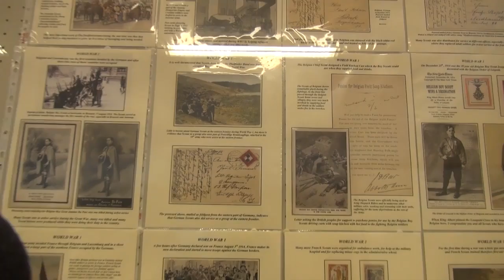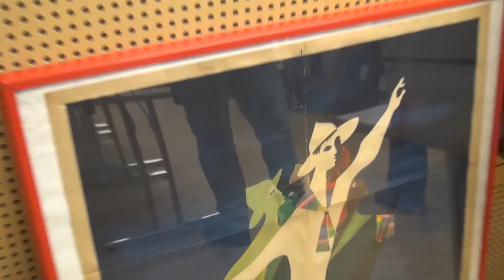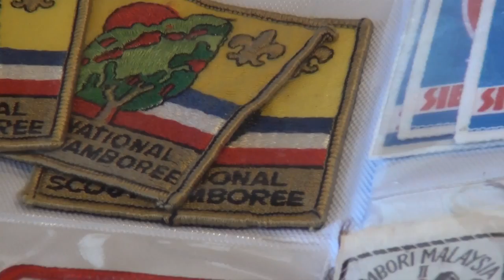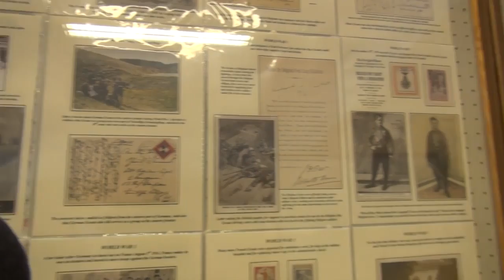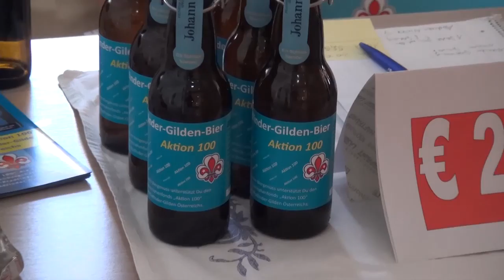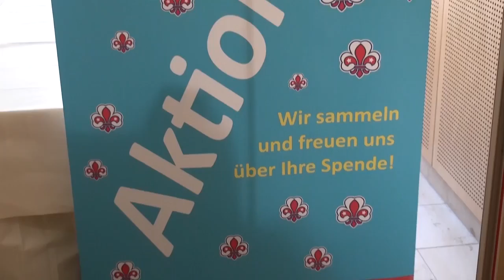Weltsammlertreffen der Pfadfinder 2016 in Wien